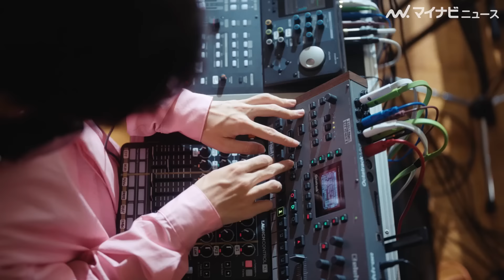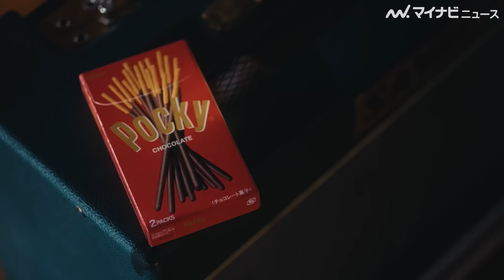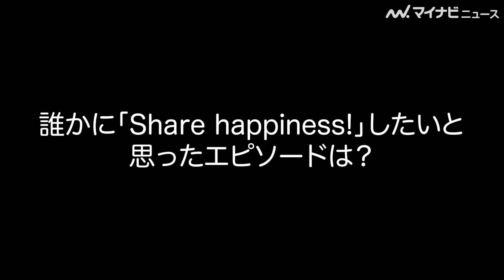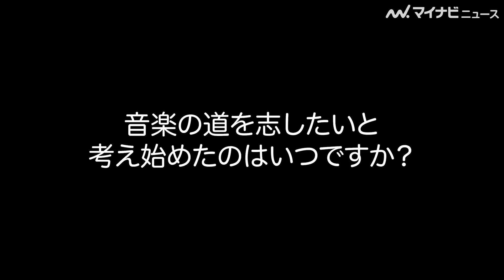[Alexandros]カメラを見つけてはポーズを決めるほのぼのした撮影の裏側！体育館に『Backseat』が鳴り響く 江崎グリコ ポッキー新CM＆メイキング映像公開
アイナ・ジ・エンド、[Alexandros]（アレキサンドロス）、CHO CO PA CO CHO CO QUIN QUIN（チョコパコチョコキンキン）が出演する、江崎グリコ ポッキー の新CM「ポッキーって、楽器じゃん。」篇とメイキング映像が公開された。